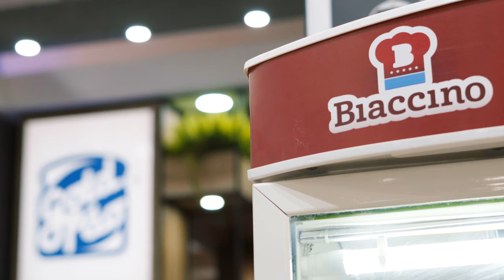Goldpão Apas 2019